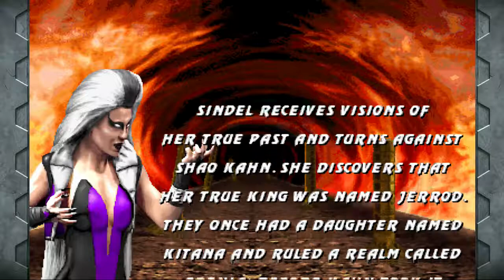UMK3: Ultimate Cup Edition [Arcade] - Sindel Gameplay (+ Brutality) [720p60]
Ultimate Cup Edition